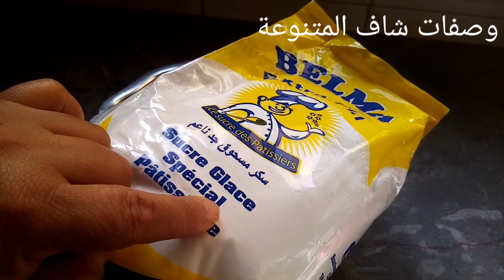حلوة الهلال بالكاوكاو بدون بيض هشيشة اوكدوب في الفم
الزبدة 125. فاني
كاوكاو. زنجلان.. محمر ومطحون
سكر كلاصي
@ حليمة الفيلالي